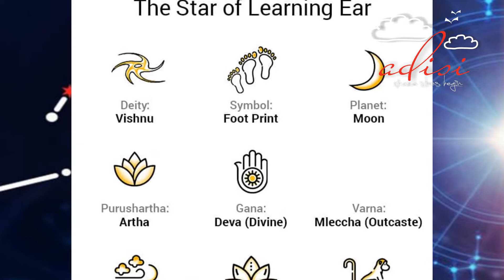श्रावण सोमवार I Sawan Somvar Ki Katha I Sawan Somvar 2022 I Sawan Somwar Vrat Katha I Shravan Somvar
Shravan is the favorite month of Mahadev Shiv. There is a ritual to offer water to a shivling every monday I Somwar I Somvar.
But, Why are Somvar important? Why Shiv likes Somvar, Somwar?
Why do we have 16 Somwar? And what is the Rahasya behind Shravan ke 16 Somvar?

Watch the video to find out answers to all these questions.

सोलह सोमवार व्रत कथा || SOLAH SOMVAAR VRAT KATHA | SOMVAAR VRAT KATHA 2022 | BHAKTI GANGA I सोलह सोमवार व्रत कथा I श्रावण मास महात्म्य I Shravan Maas Mahatmya I Skandapuran I Skanda Puran I स्कंद पुराण